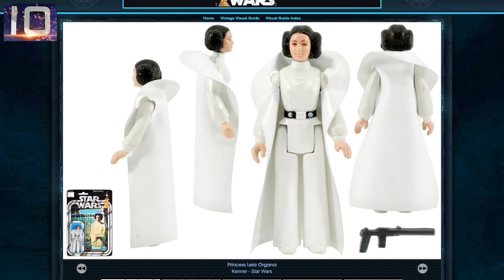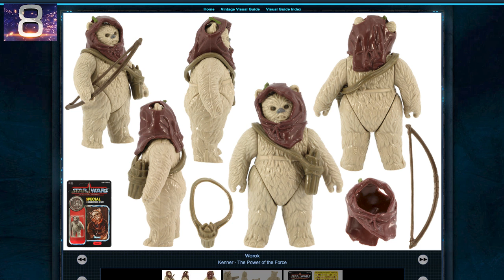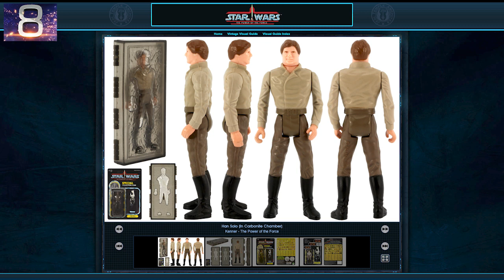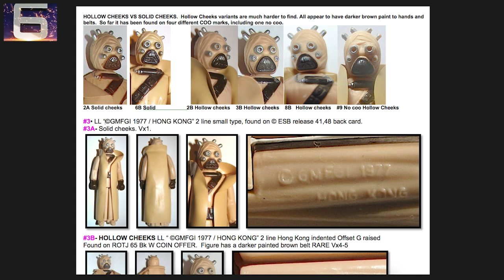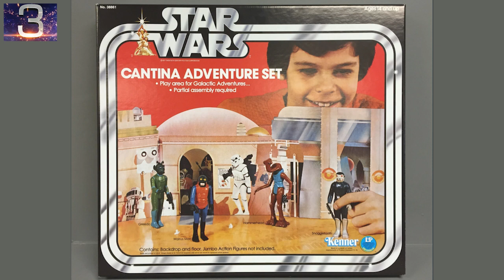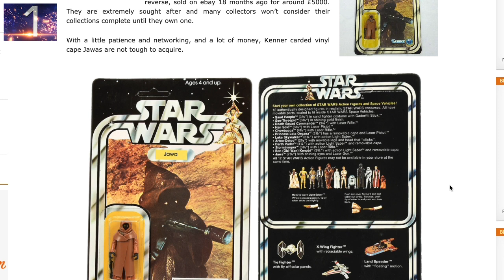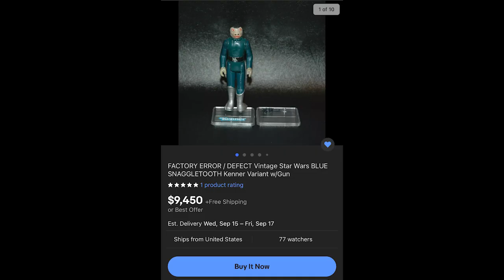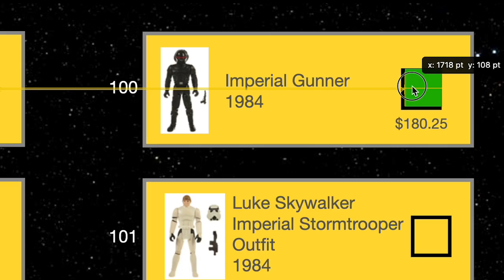The Top 10 Most Expensive Vintage Star Wars Figures -EP 18- The Padawan Collector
We list the Top 10 most expensive star wars action figures in my collection run.  And TWO of these Top 10 figures we actually get a crazy deal on and buy in this episode.  What makes them expensive?  If you are a Star Wars Collector, you don't want to miss this episode!